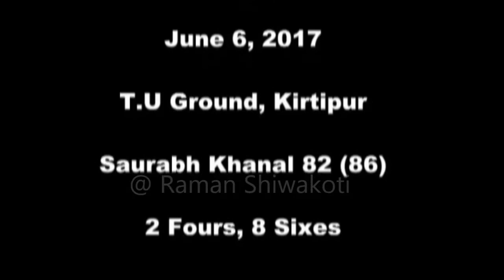1st Prime Minister Cup 2017 I Saurabh Khanal 82 (86) Vs Tribhuwan Army Club (June 6, 2017)r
Saurabh Khanal inning's 82 (86) of 1st Prime Minister Cup 2017 - Match between Tribhuwan Army Club Vs Western Development Region (2nd Semifinal) - June 6, 2017